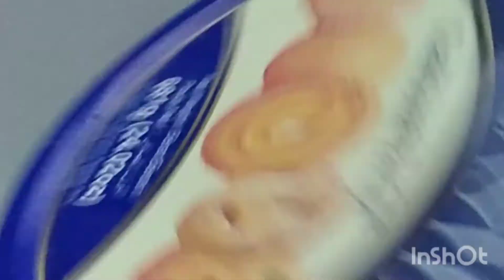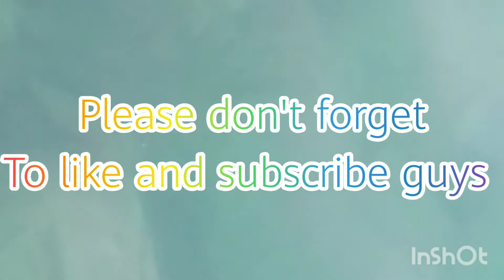Khadama-katulong ng Jeddah kinausap na ang mga isda, sa mga isda na binuhos ang homesick nya.